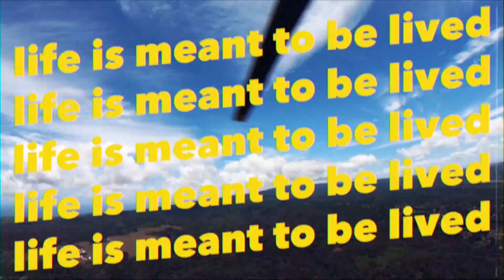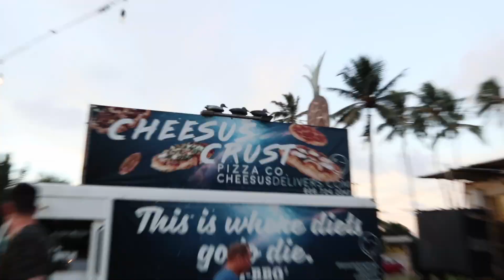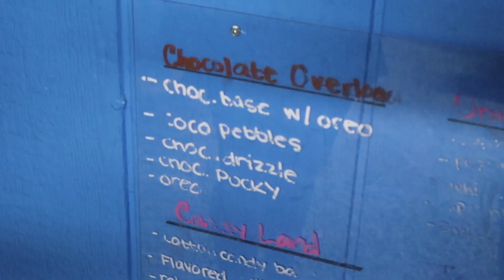Our FAVORITE Beach in North Shore Oahu MUST-VISIT Laie Beach | Hawaii Travel Vlog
Join us as we explore Pounder's Beach in Laie Beach State Park on the North Shore of Oahu. The waves were awesome, and we had a blast playing in the water. We also stumbled upon a swing on the beach by the side of the road that was the perfect place to take photos and soak in the beautiful scenery.

We were hoping to find some sea turtles, but unfortunately, they weren't out that day. Nevertheless, Pounder's Beach quickly became our favorite beach we found yet. The sand was pristine, the water was crystal clear, and the views were breathtaking. We couldn't ask for a better place to spend our day.

In the evening, we headed to The Mill, a popular food truck spot on the North Shore of Oahu. We tried some amazing local cuisine and enjoyed the laid-back vibe of this picturesque area.

Timestamps:
0:00 Introduction
0:38 Finding the Perfect Beach Swing (kind of hidden)
0:54 Pounder's Beach
1:07 The Ocean is Powerful!
2:20 Favorite Beach on Oahu in Laie - Perfect for playing in the ocean
3:22 Food Trucks at The Mill in Oahu's North Shore
4:51 Conclusion

If you have any further information or requests, feel free to let me know, and I'll be happy to help you further optimize your video description.

- - - I CAN TELL THAT WE ARE GONNA BE FRIENDS - - -

🛒 Amazon Store Front

⚡︎ Our Camera
⚡︎ Sony FE 24-70mm F2.8 GM II Lens
⚡︎ FE 24-105mm F4 G OSS Standard Zoom Lens
⚡︎ Tamron 17-28mm f/2.8 Di III
⚡︎ VLOG Camera
⚡︎ DJI Air 2S
⚡︎ SmallRig Cage
⚡︎ GoPro HERO10 Black
⚡︎ GoPro Media Mod
⚡︎ Rode VideoMicro (main vlog mic)
⚡︎ Rode Wireless GO II
⚡︎ Rode Lavalier GO

- - - WHAT WE LISTEN TO - - -

🎧Fading West Road Trip Mix - ultimate summer road trip mix

---WHERE WE GET OUR MUSIC FOR VIDEOS---